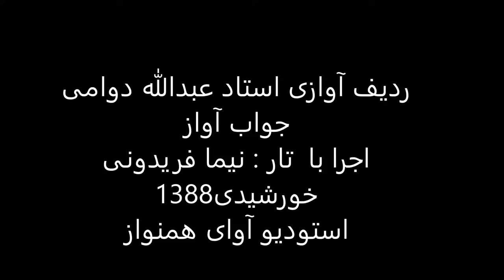ردیف آوازی استاد عبدالله دوامی اجرا با تار نیما فریدونی سال1388 نوا بیات راجع